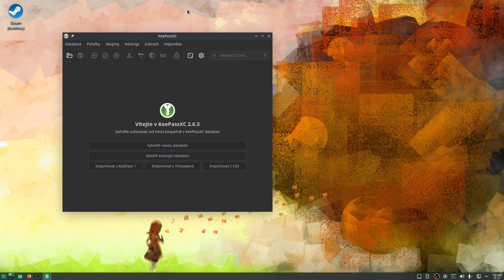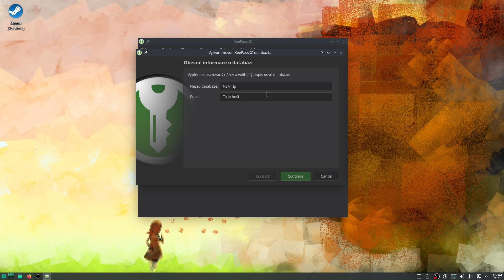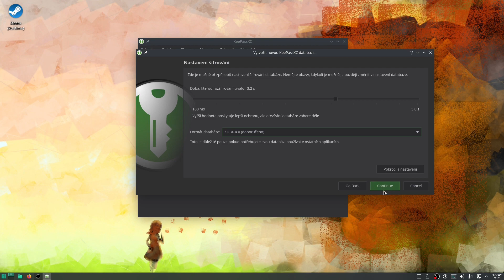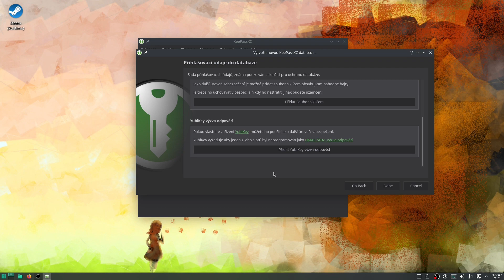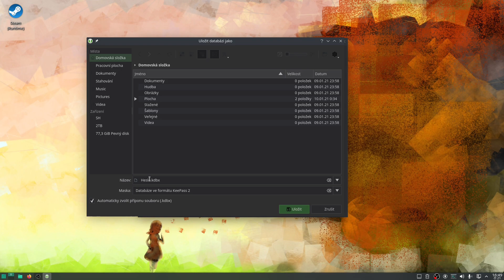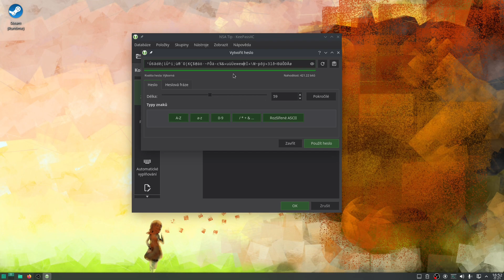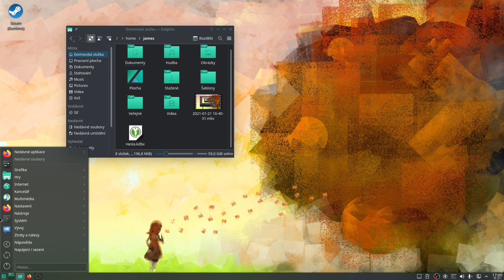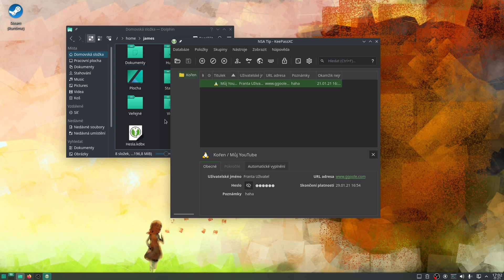KeePassXC - šikovný správce hesel